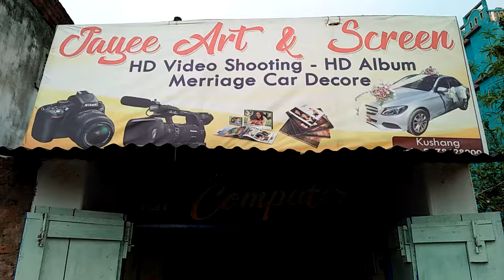Jayee art asiba